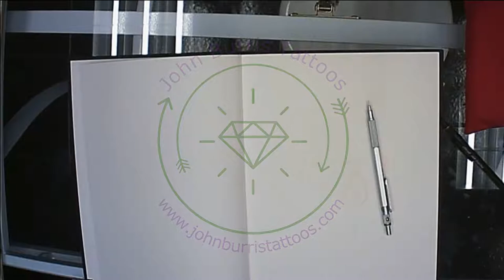TaT STarZ own John Burris! TIMELAPSE VIDEO! [] TaT STarZ [] New Orleans []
Trying our Hand at making TIMELAPSE videos In Between the tattoos and the craziness that goes on out here!. John Burris  Denzel Woods  Liz  Danny  and  Mitch Drop us a libne @ or visit us in person @ 1418 N Claiborne Ave. #5